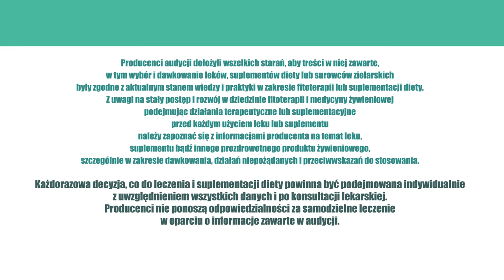Złamania, zrostKostny, ZiołaDlaZdrowia odc.20 Profilaktyka złamań i przyspieszanie zrostu kostnego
Profilaktyka złamań i przyspieszanie zrostu kostnego w urazach kości.

Złamania zrastają się szybciej lub wolniej, w zależności od rodzaju urazu. Wyróżniamy złamania zamknięte i otwarte, czyli takie, które przerywają ciągłość skóry. Poza tym, pojedyncze i mnogie. Jeśli kość złamana jest w jednym miejscu (na dwie części) nazywamy takie złamanie pojedynczym, a jeśli złamana jest w kilku miejscach, to wtedy mnogim.
Złamania możemy również podzielić na te bez przemieszczenia i z przemieszczeniem, gdy złamana kość opuściła swe anatomicznego położenia. Wówczas trzeba ją nastawić do prawidłowej, anatomicznej pozycji.
Zdarza się także złamanie tzw. zielonej gałązki - najczęściej spotykane złamanie u dzieci. Polega na tym, że dochodzi do niecałkowitego przerwania kości.

Zasadniczy wpływ na okres zrastania się kości ma także miejsce, gdzie doszło do urazu. Kości nadgarstka będą zrastać się ok. 4-5 tygodni. Szyjka kości udowej czy kość podudzia zrastać się będą już 2-3 miesiące.
Na pewno też warto i należy zadbać o profilaktykę urazów kostnych. Bardzo wskazana jest suplementacja witaminami D3 i K2, zwłaszcza w okresach zimowych, gdzie drastycznie maleje ekspozycja organizmu na słońce. Najlepiej stosować witaminy naturalnego pochodzenia. W przypadku D3 może to być lanolina, a K2 – bakterie. Dodatkowo powinno się spożywać duże ilości naturalnego krzemu obecnego np. w odwarach (zioła gotuje się 20-30 minut) ziela skrzypu, rdestu, pokrzywy oraz owoców róży. Skrzyp potrafi stymulować włókna kolagenowe do wzrostu, a włókna stanowią osnowę kości. Zyskuje także skóra, która dzięki kolagenowi wygląda młodziej i zdrowiej.
W Centrum Ziołolecznictwa Ojca Grzegorza wykorzystuje się również mumio, substancję wydobywaną w górach środkowej Azji. Badania naukowe wskazują, że 200 mg mumio przyspiesza zrost kostny o 2 tygodnie. Mumio można również zażywać profilaktycznie chroniąc skutecznie kościec.

Mumio-Bon
Suplement diety
Mumio-Bon ze względu na zawartość manganu, cynku i miedzi sprzyja zdrowiu i regeneracji tkanki kostnej. Ze względu na zawartość miedzi i manganu preparat wspomaga prawidłowe funkcjonowanie wszystkich rodzajów tkanki łącznej m.in. tkanki chrzęstnej, która występuje w stawach. Zawartość miedzi i jodu sprzyja prawidłowemu funkcjonowaniu układu nerwowego.
Zalecana do spożycia dzienna porcja produktu (2 kapsułki) zawiera:
Mumio 200 mg
Cynk 1,5 mg*
Miedź 150 µg*
Jod 22,5 µg*
Żelazo 2,1 mg*
Mangan 0,3 mg*
Selen 8,25 µg*
*) 15% RWS (Referencyjnej Wartości Spożycia)
Składniki: Substancja wypełniająca (maltodekstryna), mumio, żelatyna, mleczan żelaza (II), siarczan
cynku, siarczan manganu, siarczan miedzi (II),
jodek potasu, selenian (IV) sodu, substancje przeciwzbrylające (stearynian magnezu, dwutlenek
krzemu).
Zalecane spożycie: Spożywać 2 razy dziennie po 1 kapsułce. Suplement diety nie może być stosowany jak substytut (zamiennik) zróżnicowanej diety. Nie przekraczać zalecanej porcji do spożycia w ciągu dnia.
Uwaga: Nie stosować u osób uczulonych na składniki preparatu.
Opakowanie: 60 kaps.
Zdrowy styl życia, w tym zrównoważony sposób żywienia stanowią podstawę w zachowaniu dobrego stanu zdrowia.